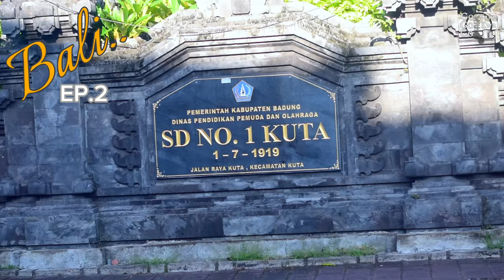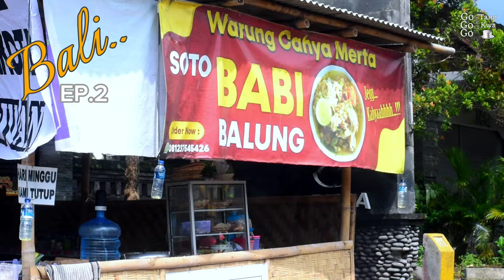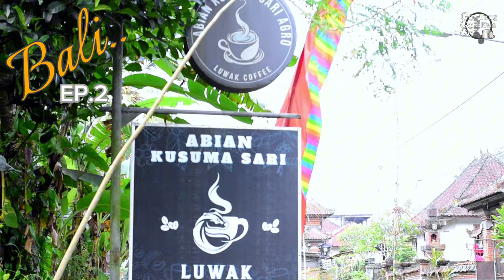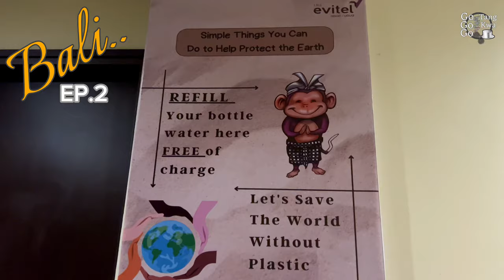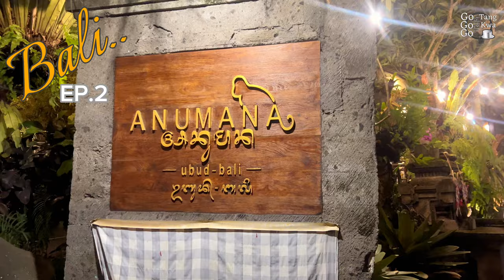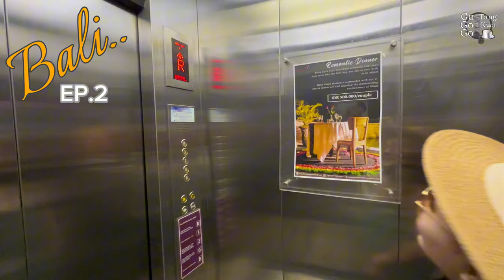เที่ยวบาหลี 2024 EP.2 ดู Barong Dance ชิมกาแฟขี้ชะมดหลักร้อย | VLOG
@GoGoGowithtangkwa EP นี้ เราจะพาไปชม บารอง แดนซ์ ที่หากว่าใครมาบาหลีแล้วต้องมาชมให้ได้ ไม่อย่างนั้น ถือว่ามาไม่ถึง และที่พิเศษกว่านั้น คือ จะพาทุกคนไปชิมกาแฟที่ราคาแพงที่สุดในโลก แต่มาที่บาหลี ราคาที่เราๆทุกคนจับต้องได้ และมานอนพักกันที่ อูบูด ชมธรรมชาติที่สวยงาม  ถ้าพร้อมแล้ว ไปชมกันเลยค่ะ

00:00  Preview
01:11  ร้านอาหารวิวภูเขาไฟ อากุง
01:32  เดินทางไปหาซื้อสละอินโดนีเซีย
02:57  แวะไปชิมกาแฟขี้ชะมด
10:14  แลกเปลี่ยนเงินตราอินโดนีเซียเพิ่มเติม
10:18  เช็คอินโรงแรม Evitel Ubud
13:08  เข้าพักผ่อนที่พักตามอัธยาศัย
13:29  สวัสดีเช้าวันใหม่
14:52  ทานอาหารเช้า
18:18  เดินทางไปชมบารองแดนซ์
18:56  บารองแดนซ์
27:15  EP.3 วันศุกร์ถัดไปค่ะ